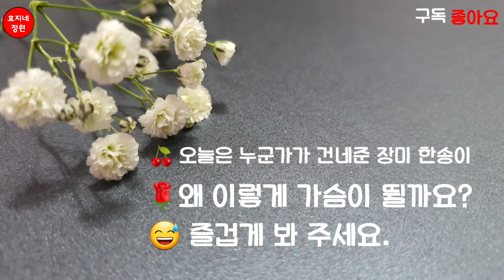장미 한송이와 장애를 딛고 외발로 서 있는 갈매기 ~ 숨은 영상찾아 보세요.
장미 한송이#외다리갈매기#효지네정원

노래1 Back To Portland
아티스트 TrackTribe